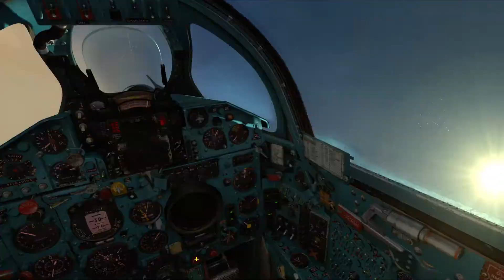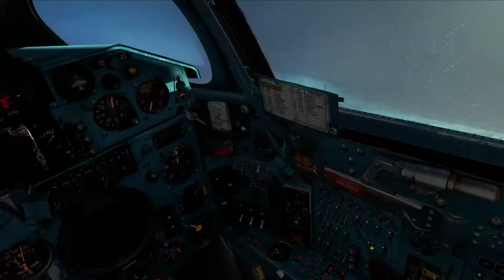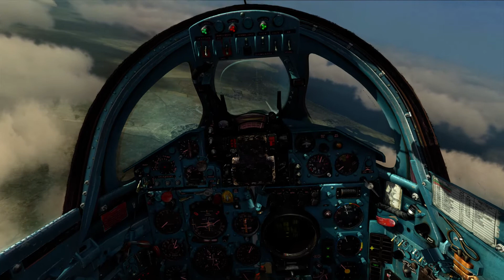Nuclear Mig21Bis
Test la RN28 cu Migul 21Bis in DCS World